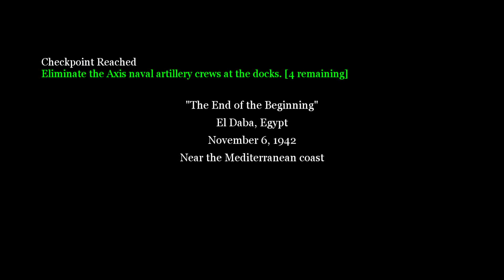The End of The Beginning - Call of Duty 2 Part 10 (COD SLP #31)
In which we finish the Battle of El Alamien.